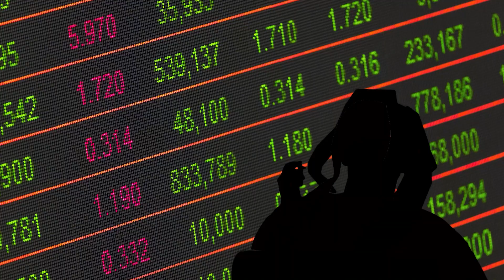Man Sentenced to 25 Years for Infant's Death